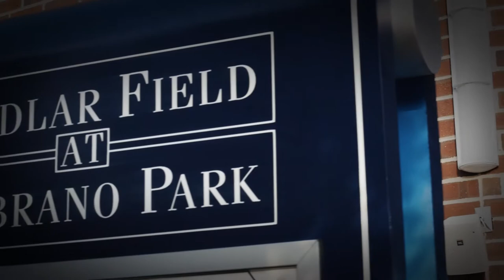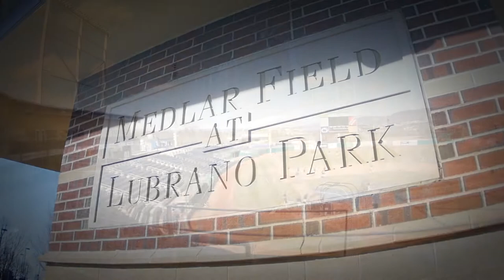Penn State Baseball: "The Process" Season 2 Ep.2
Follow the Lions as they transition from road games to their season opener at Medlar field; then relive their spectacular upset of the ranked Indiana Hoosiers

Created by: AKCMProductions©

AKCMProductions.com